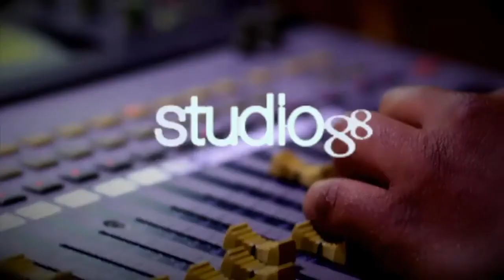Satira Model Miercoles 15 de Julio 2020 - El Gusto de las 12